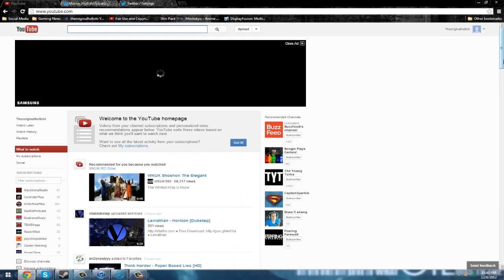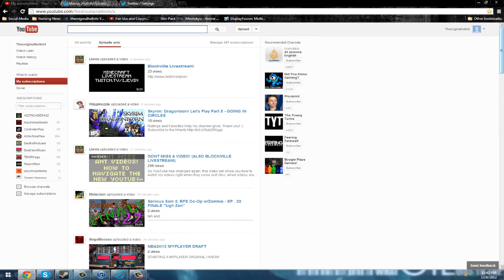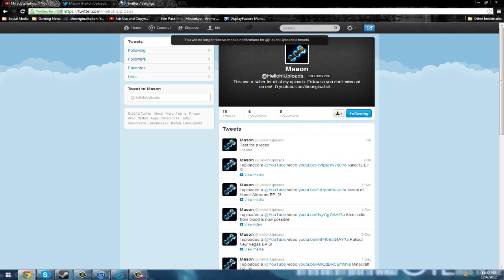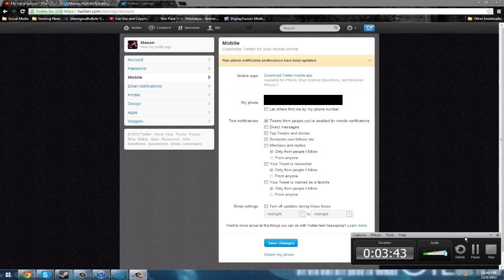Never miss an upload again! V2 (Redone for new youtube and more in-depth)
So this is a tutorial on how to not miss an upload from me anymore. I would do both steps because im not sure that number 1 always works since I have not had enough time to test it. This is different from the first one I made, the old one will not work anymore for the most part (the twitter step of the 1st one will still work).